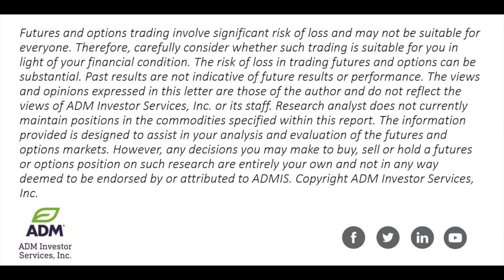Ags Mostly Lower, HRWW Improving.